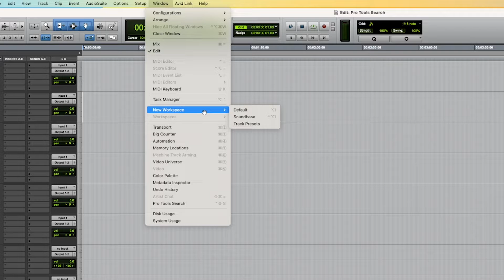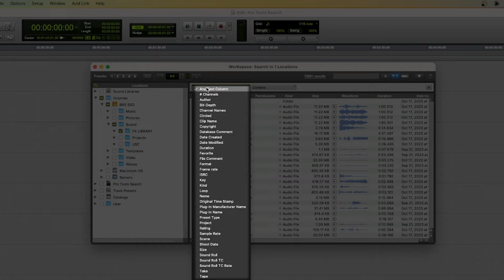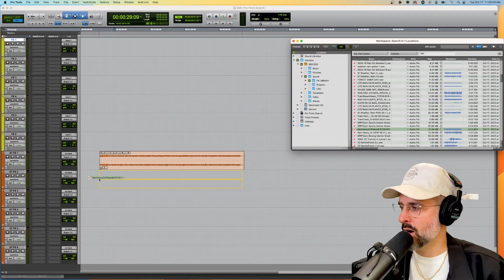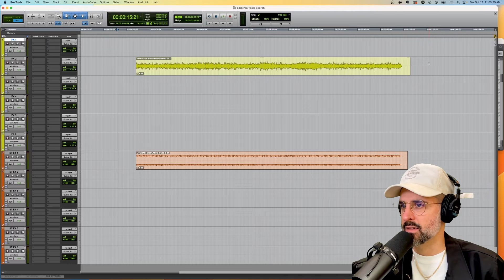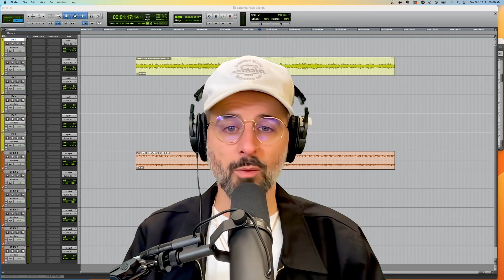Search for Sound Effects in Pro Tools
00:00 - Intro
00:13 - Create a Workspace
01:50 - Lost Workspace Window
03:30 - Outro